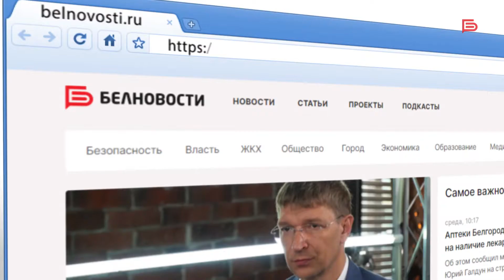Что обсуждалось на сессии Белгородского городского Совета?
Всего на 27-й сессии Горсовета народные избранники рассмотрели на сессии 16 проектов решений. Среди них: поддержка молодых врачей, льгота на земельный налог и корректировка бюджета города.